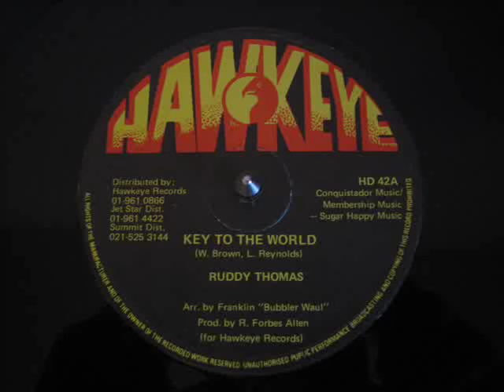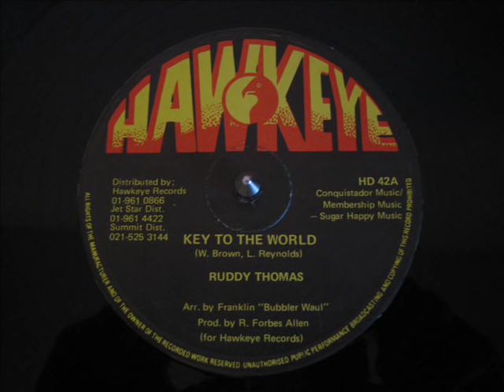Ruddy Thomas Key to the world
Label:Hawkeye
Format:Vinyl, 12"
Country:UK
Released:1982
Genre:Reggae